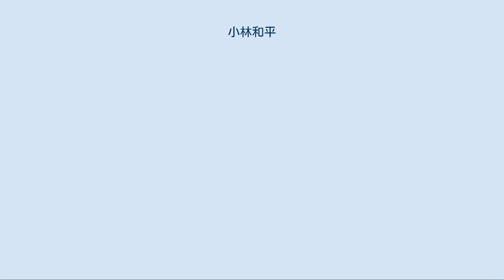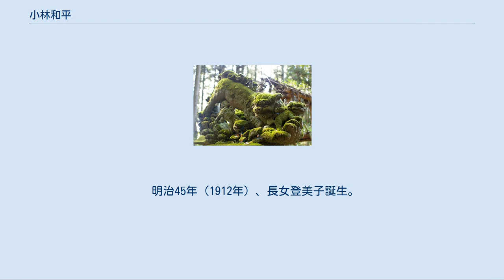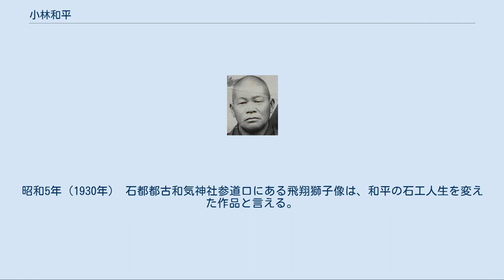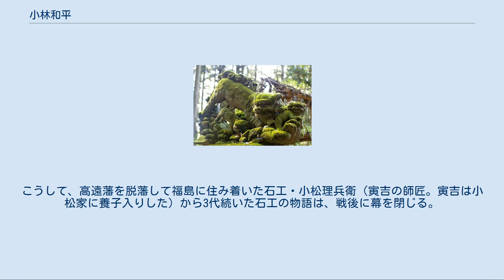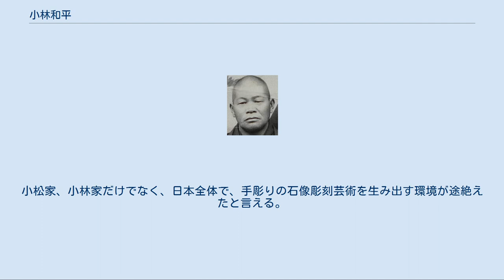小林和平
小林和平 小林 和平（こばやし わへい、明治14年（1881年）7月13日 - 昭和41年（1966年）3月8日）は、昭和時代、戦前戦後にかけて福島県内で活躍した石像彫刻家。
師匠である小松寅吉の技術を受け継ぎ、狛犬（獅子像）彫刻を芸術として開花させた名工として知られている。
 小林和平は、明治14年（1881年）7月13日、福島県石川郡石川町沢井に、小林悟三郎・クラの次男として生まれた。
次男だったため、十代前半で、近隣である浅川町福貴作で石工をしていた小松寅吉に弟子入り。
寅吉の厳しい指導の下、石工としての技術を身につけていった。
 石工修業の年季が明けぬ二十代前半で、和平は年上の小林ナカ（東白川郡社川村大字一色小林多三郎の二女）と恋仲になり、明治38年（1905年）、長男重利が生まれた。
しかし、独立していない和平は結婚を許されず、やむなく「未婚の父」となった。
明治40年（1907年）7月19日、長男重利が2歳で死去。
翌、明治41年（1908年）、ようやくナカを妻として迎えることが許された。
 明治42年（1909年）、年季明けして独立。
このとき和平は27歳、師匠の寅吉は65歳だった。
時を同じくして次男正が誕生するが、生後すぐに死去。
和平は相次いで息子を赤ん坊のうちに失うという悲劇を味わうことになる。
 明治45年（1912年）、長女登美子誕生。
このとき和平は30歳。
しかし、その長女も、昭和2年（1927年）4月22日、石川高等女学校在学中に死去。
和平は先立たれた二人の息子の分まで可愛がっていた娘まで失ってしまった。
このとき和平45歳。
 昭和4年（1929年）、妻・ナカの姪リンと夫・實との間に長男・登が誕生。
和平は實を養子として、孫にあたる登に石工を継がせることに夢をつないだ。
登は弟とともにその後、和平に師事し、石工を継いだ。
 古殿八幡神社の狛犬。
昭和7年（1932年） 鐘鋳神社の狛犬。
昭和9年（1934年） 和平の作品に対する評価は狛犬に集中している。
観音像、地蔵像、大黒像、依頼者の肖像石像なども彫っているが、「和平ファン」のほとんどは狛犬像のファンである。
交通の便が決してよくない石川町や古殿町に、全国各地から狛犬を見にやってくるファンが後を絶たない。
その魅力はやはり、卓越した技術だけでなく、和平狛犬が持つ独特のメルヘン性であろう。
愛らしいとも言える表情、生き生きとした子獅子たちの姿は、他の狛犬像にはないものである。
 特に、昭和5年（1930年）から9年（1934年）にかけて彫られた狛犬に傑作が集中している。
中でも、石都都古和気神社の親子獅子（石川町、昭和5年（1930年））、古殿八幡神社の獅子（古殿町、昭和7年（1932年））、鐘鋳神社（棚倉町一色、昭和9年（1934年））の獅子は、「和平狛犬3大名品」として人気が高い。
 石都都古和気神社の狛犬。
昭和5年（1930年） 石都都古和気神社参道口にある飛翔獅子像は、和平の石工人生を変えた作品と言える。
この年は、和平が長女・登美子（当時15歳）を失った2年後にあたる。
 吽像には乳首がしっかりとあり、雌であることが分かるが、その母獅子に寄り添う3匹の子獅子は、決して「オマケ」ではなく、親獅子同様に丹念に彫り込まれている。
よく見ると、母獅子の乳首の下でじゃれ合う子獅子2匹より、母親の顔の横にいる子獅子が少しだけ大きい。
じゃれ合う2匹の子獅子は、まだ赤ん坊のときに先立ってしまった息子二人、母獅子の顔の横にいる少し大きな子獅子は高等女学校にまで進みながら死に別れた長女を思い、彫り上げたことは容易に想像できる。
3匹の子獅子に込めた和平の想いの強さが、この像を見るために遠路はるばる訪れた者の心を打つ。
 和平が師匠・小松寅吉を尊敬していたことは、周囲の者たちに常々「師匠は奥州一の石工だ」と言っていたことからもうかがえるが、同時に、独立後は弟子たちに「人間、本当の苦労、辛さは、他人の家の飯を食わないと分からない」と何度も言っている。
寅吉の下での住み込み修業時代がいかに辛いものだったかを想像させるエピソードである。
 姉さん女房のナカとの間に生まれた長男を、年季が明けてないがために結婚を許されないまま死なせたことも大きな傷になっていたであろうし、自分より技量が下だと思っていた寅吉の息子・亀之助が「布行」という名前をもらい、親方と連名で作品をいくつも残したことに対しても複雑な気持ちを抱いていたであろう。